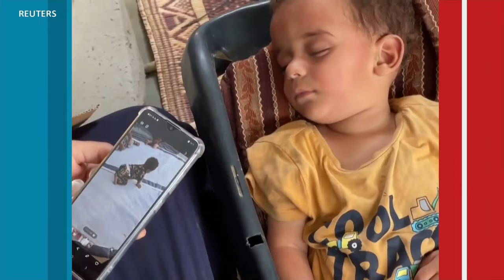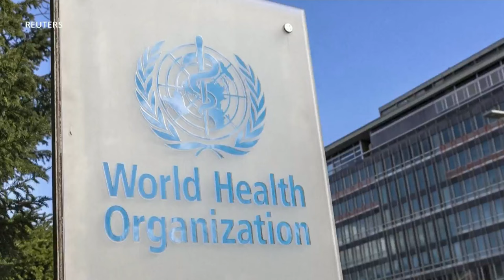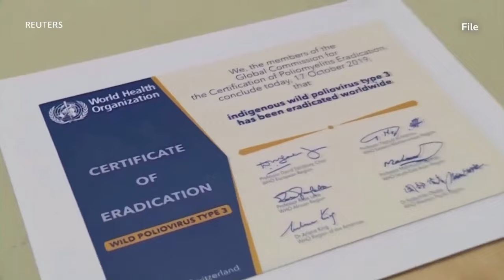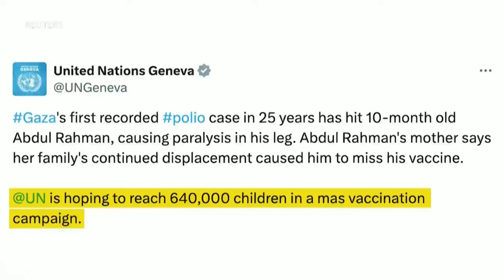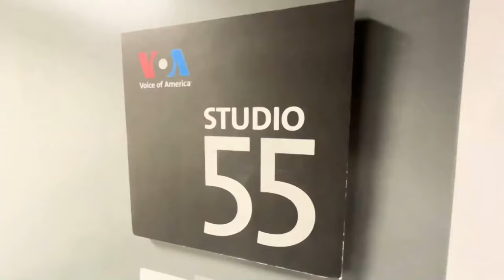LAVWADLAMERIK 30 AOUT 2024 NOUVEL CHO CHO AN AYITI AK OZETAZINI JODIA